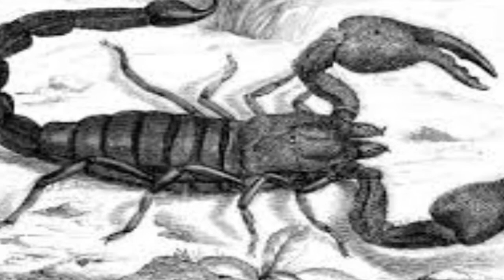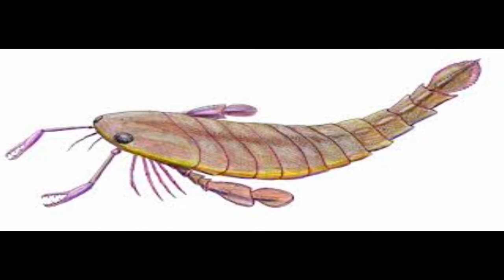Dinosaurs के पहले धरती पर कौन रहा करता था???how was life before dinosaurs??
Hello viewers
             Here we talk about the prehistoric times on earth and we will see how was life even before dinosaurs.You will see interesting and giant animals which used to live on earth some millions of years ago and also you will come to know that how they went extinct.